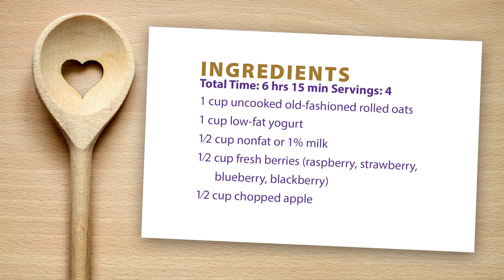Overnight Oatmeal - FoodLink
Mornings are hectic enough. Try simplifying your day by whipping up this nutritious breakfast that you begin before bed.